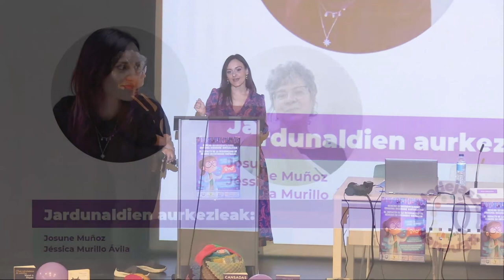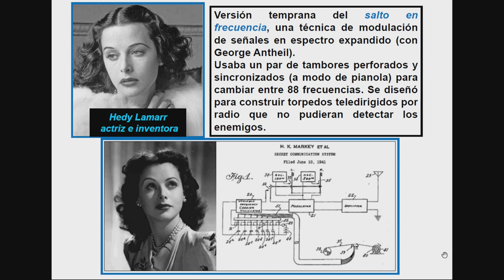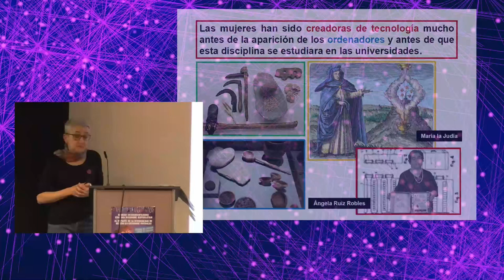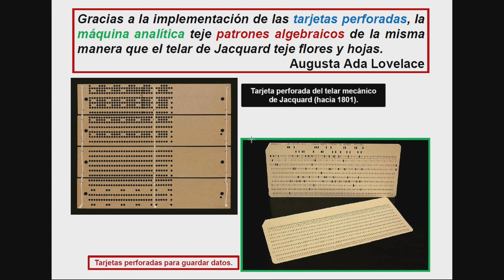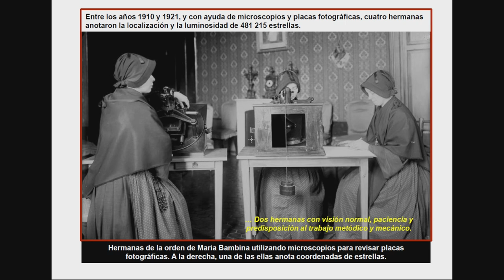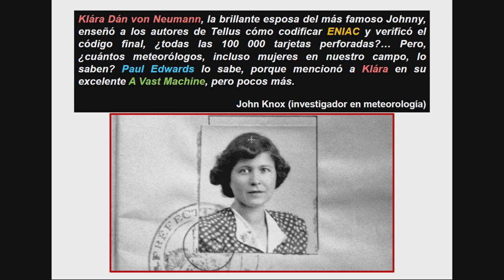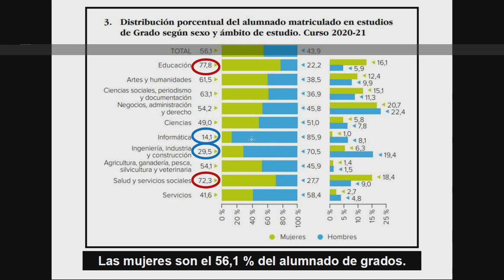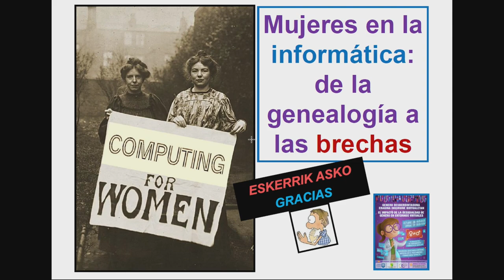MUJERES EN LA INFORMÁTICA: DE LA GENEALOGÍA A LAS BRECHAS. Marta Macho, matemática y divulgadora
VI ENCUENTRO DE PENSAMIENTO FEMINISTA DE MADEJAS CONTRA LA VIOLENCIA SEXISTA: El impacto de las desigualdades de género en entornos virtuales